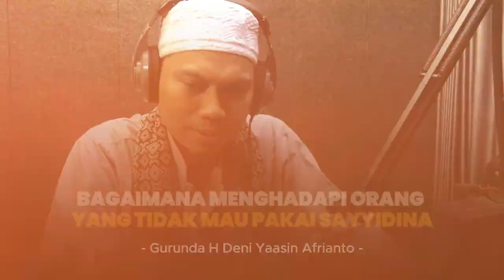Bagaimana Menghadapi Orang Yang Tidak Mau Pakai Sayyidina ? - Gurunda H Deni Yaasin Afrianto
Mari Gabung dengan ribuan ahli sholawat dari berbagai negara untuk setoran sholawat dan jaga istiiqomah sholawatnya klik

Mari ikut program sosial kemanusiaan dan syiar dakwah Sholawat bersama Camp Sholawat, insya Alloh akan jadi amal jariyah jutaan sholawat yang terus mengalir hingga kubur, informasi lengkap klik